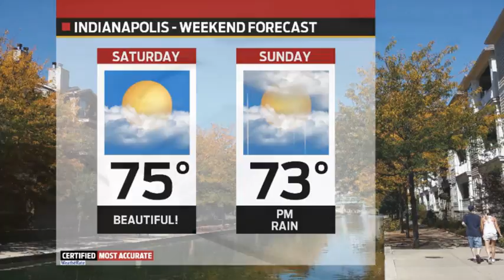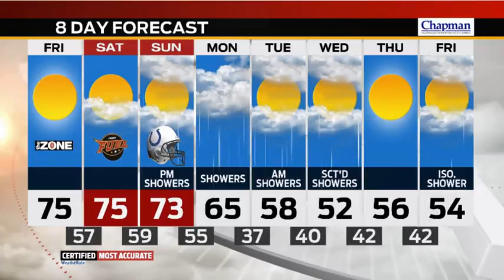WEATHER IN A FLASH - Friday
Meteorologist Marcus Bailey Has Your Friday Afternoon Forecast